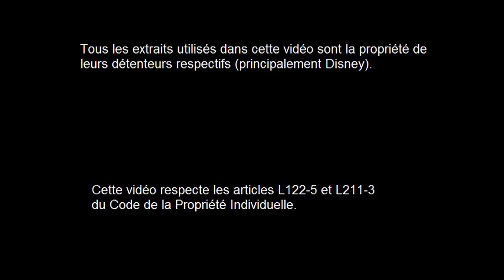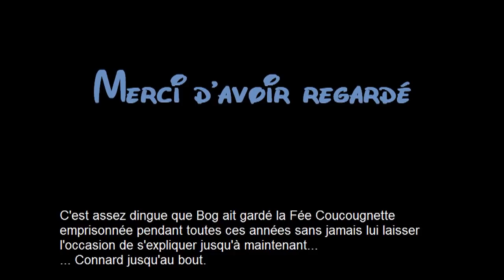Disneyphile - 122 - Strange Magic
On a tendance à dire : "C'est toujours une meilleure romance que Twilight"... Là, je suis pas si sûr...

Cette vidéo, comme toutes celles de ma chaîne, reflète un avis purement subjectif et n'entend pas détenir la vérité absolue.

'Strange Magic' est la propriété de Disney et Lucasfilm.